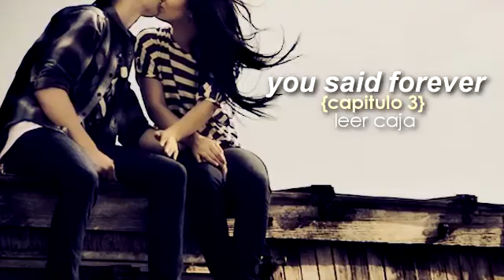You Said Forever {Capitulo 3}.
Perdon por las faltas de ortografia :$ haha espero les guste :)
aqui para leer;